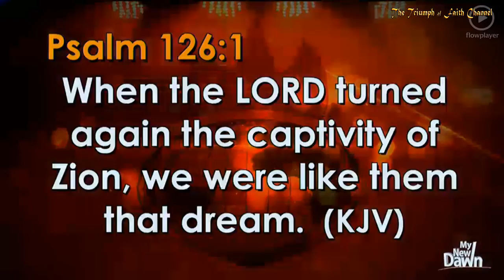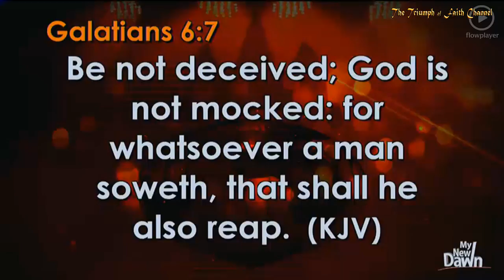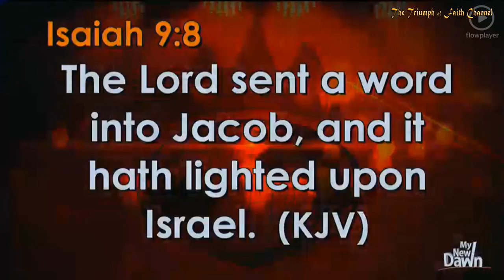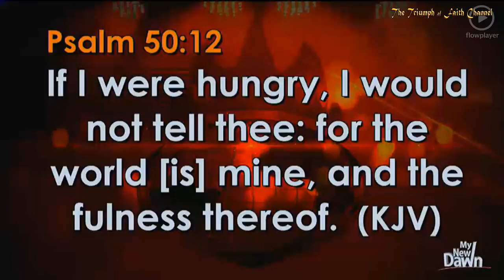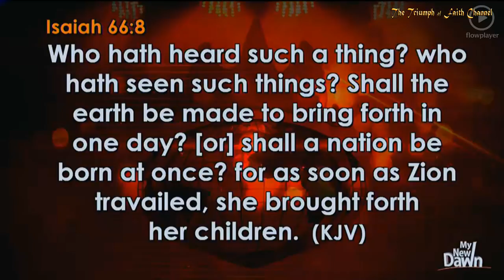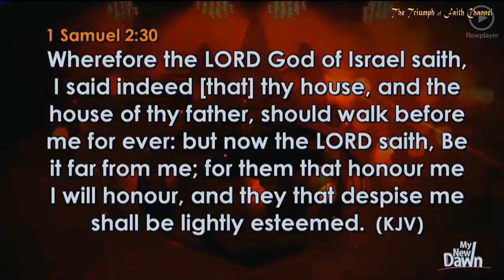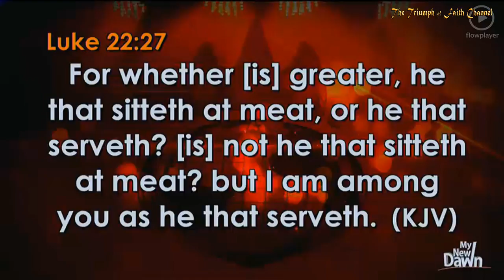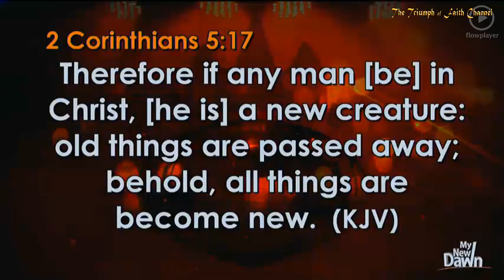Breaking Generational Curses [Special Anointing Service], February 18, 2018 [4th Service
Covenant Hour of Prayer (Daily Morning Prayer: 5:30 am@Canaanland)

Our Mandate: "Bishop David Oyedepo is the Baker, we are only distributors"

French
C'est mon ère de nouvelle aube.
Le mien aussi.
Ce que les yeux n'ont pas vu et les oreilles entendues seront l'ordre du jour dans ma vie cette année.
La même chose est ma part, parce que ce que Jésus dit à celui qu'il dit à tous.
Amen et Amen

​Obadiah 17: But upon mount Zion shall be deliverance, and there shall be holiness; and the house of Jacob shall possess their possessions.
​Luke 21:38 And all the people came early in the morning to him in the temple, for to hear him.